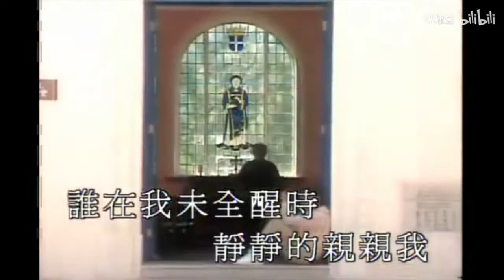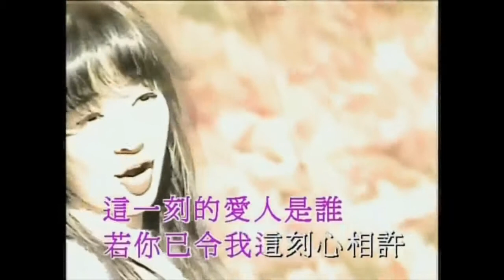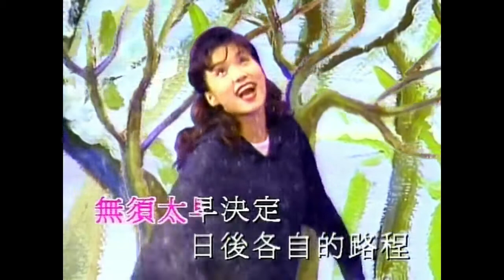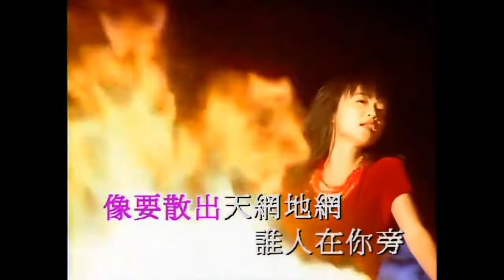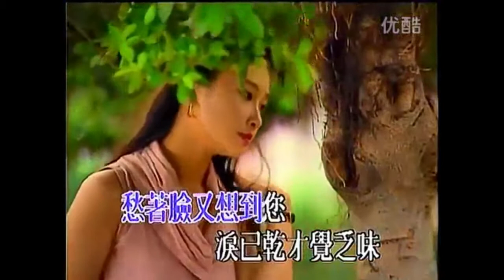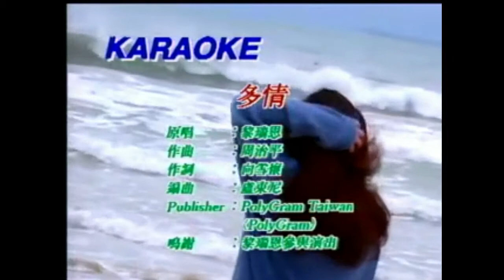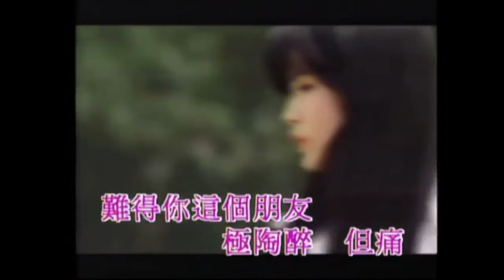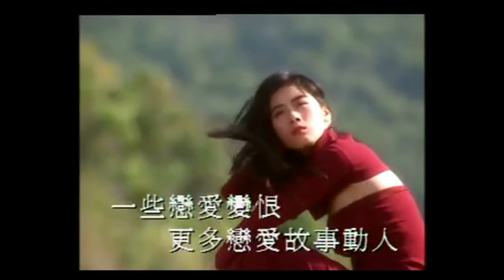Chinese Music Video